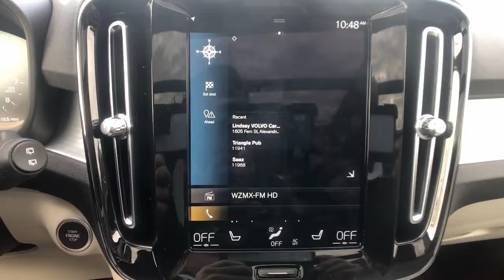2021 Volvo XC40 Milford, New Haven, Guilford, Madison, Orange, CT P563082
DENIM BLUE Used 2021 Volvo XC40 available in Milford, Connecticut at Gengras Volvo of North Haven. Servicing the New Haven, Guilford, Madison, Orange, CT area.

IMPORTER'S SUGGESTED LIST PRICE P.O.E.: $ 35,700.00Premium Package 2,200.002-Zone Automatic Climate Control + CleanZonePower Front Passenger Seat incl. Power LumbarSensus Navigation ProRemovable / Folding Load Floor with Grocery BagHoldersHomeLink Garage Door TransmitterPower Folding Rear Head Restraints (outerpositions)Front Park AssistKeyless Entry with Illuminated Door Handles &Hands-Free Power TailgateMetallic Paint 695.00Protection Pkg Premier* 470.00Laminated Panoramic Moonroof 1,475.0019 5-Spoke Alloy Wheel 800.00Destination Charge 1,095.00Total Suggested Retail Price: $ 42,435.00Tax and title fee's additional. Your Gengras Price includes manufacturer incentives, which are detailed in the vehicle description. Please contact Gengras to confirm your incentive eligibility. Low finance rate offers, including deferred pricing, may not be compatible with other manufacturer offers and may effect the selling price of the vehicle. This vehicle's availability is subject to delivery of title. See dealer for details.Awards:* JD Power Automotive Performance, Execution and Layout (APEAL) Study

This vehicle comes with the below Options:
Turbocharged
All Wheel Drive
Power Steering
ABS
4-Wheel Disc Brakes
Brake Assist
Brake Actuated Limited Slip Differential
Aluminum Wheels
Heated Mirrors
Power Mirror(s)
Rear Defrost
Privacy Glass
Intermittent Wipers
Rear Spoiler
Remote Trunk Release
Power Liftgate
Automatic Headlights
LED Headlights
Fog Lamps
Automatic Highbeams
AM/FM Stereo
Satellite Radio
MP3 Player
Bluetooth Connection
Auxiliary Audio Input
HD Radio
Smart Device Integration
Requires Subscription
Bucket Seats
Seat Memory
Trip Computer
Power Windows
WiFi Hotspot
Leather Steering Wheel
Keyless Entry
Power Door Locks
Keyless Start
Cruise Control
Climate Control
A/C
Leather Seats
Floor Mats
Cargo Shade
Mirror Memory
Keyless Start
Remote Engine Start
Requires Subscription
Power Windows
Power Door Locks
Trip Computer
Security System
Engine Immobilizer
Traction Control
Stability Control
Traction Control
Front Side Air Bag
Telematics
Requires Subscription
Driver Monitoring
Back-Up Camera